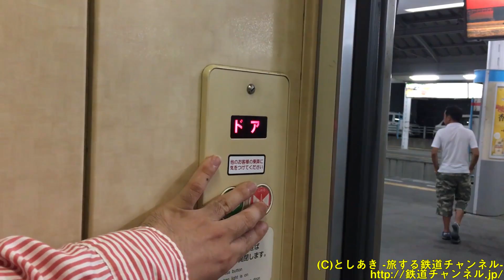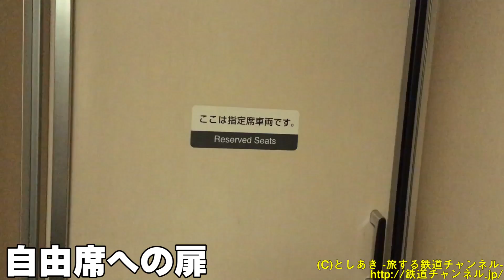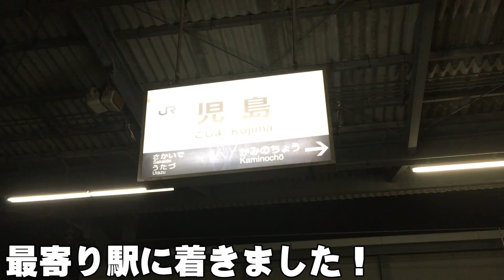Vol.105 快速マリンライナーの指定席にApplePayのSuicaで乗ってみた！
高松駅から快速マリンライナーに乗って、児島駅までSuicaで乗ってみました。
今回はチケットレス特急券を使って、指定席に乗車しました。
その時の様子を鉄旅動画風に編集しましたので、ぜひお楽しみ下さい。
高松駅では、四国色のキハ47が発車する様子や121系電車が駅に到着する様子なども収録しています。さらに8600系電車も停車していました。
また、快速マリンライナーの5000系電車の2階建て指定席の車内の様子も撮影しています。
さらに高松駅発車の様子を車内から撮影しました。
2階建て車両の1階から眺める独特の風景もお楽しみいただけます。
最後に児島駅の様子も少し収録しています。

★この動画の本編の一部映像はZhiyun Smooth-Q スマホ用 3軸手持ちジンバル スタビライザーとiPhoneSEで撮影しています。